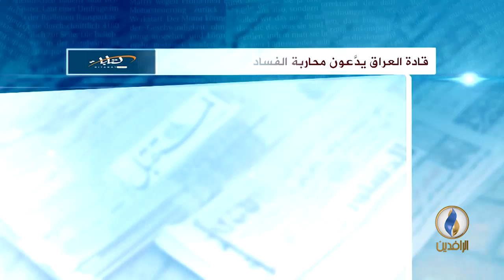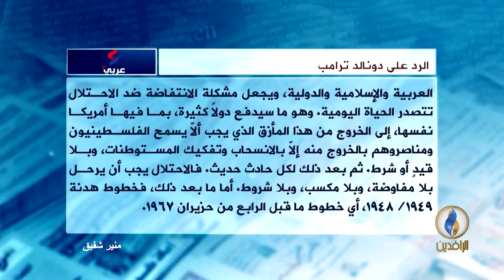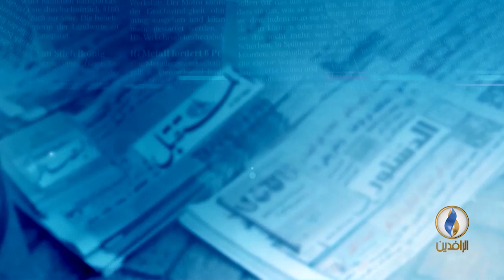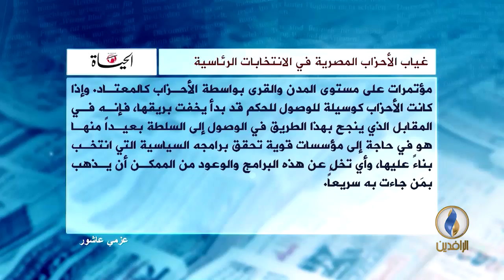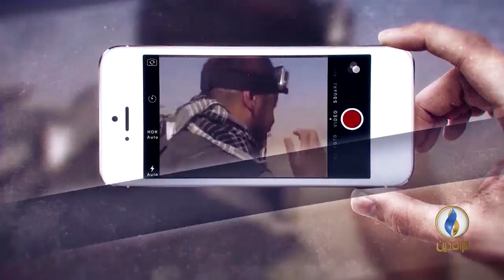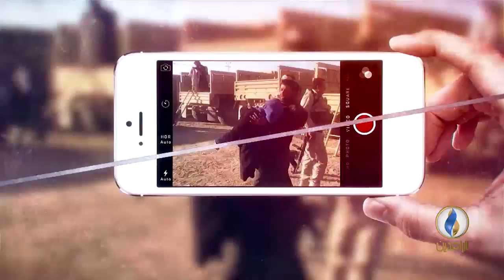صدى_الأقلام | 31-1-2018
تقديم: محمد العبيدي